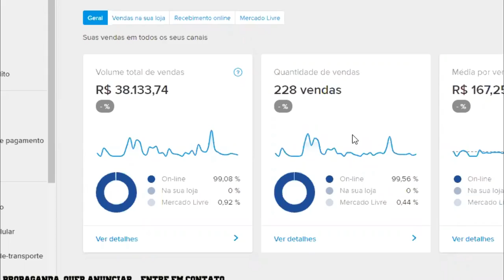ALLAN VS NAAN ( Classico ) 2 FASE | Batalha do Tanque 405º | DJ Tigo & BobZilla e Dieke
6º Batalha do Tank de 2020, edição 405º  organizado pela BDT organização com apoio da Tsunami Energy Drink, Grupo de Apoiadores Master: André & Rogerio e Storm Kids
MUSICA DE INTRO: TankFamily - VIDA BOA

- Apresentador: Fit @victorfitoficial
- Jurados: MC TK & Jeffinho MC
- DJ:   Tigodj & Dieke e Bobzilla

Vencedor: NAAN